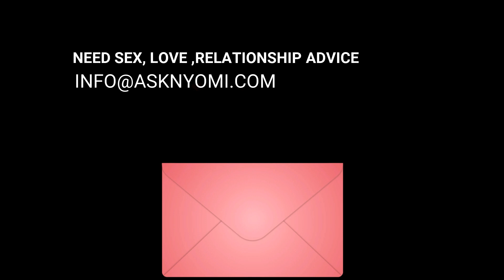ASK NYOMI LETTTER "HOW TO GET OUT THE FRIEND ZONE"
HOW TO GET OUT OF THE FRIEND ZONE AND INTO THE LOVERS ZONE WS THE ADVICE LETTER THIS WEEK ON ASK NYOMI. NYOMI WITH THE HELP OF DOG POUND MIKE MIKE AND THE LIVE VIEWERS GAVE  ADVICE TO HIM ON HOW TO GET OUT OF THE FRIEND ZONE AND INTO THE LOVERS ZONE.